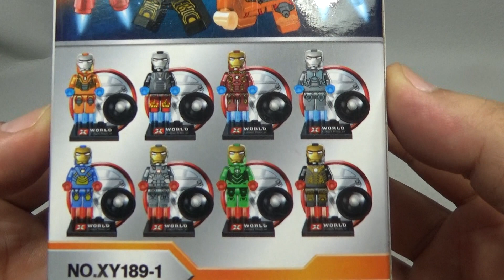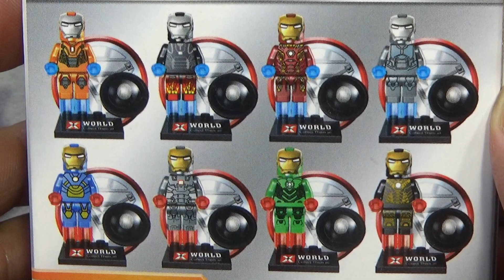x 아이언맨 마크 36 문방구 중국 레고 짝퉁 피스메이커 폭동진압용 슈트 미니피규어 Lego knockoff iron man mk 36 Peacemaker suit armor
초등학교 앞 문방구에 갔다가 2천원에 구입한 중국 레고 짝퉁 제품이데, 난생 처음보는 X 라는 로고의 회사인데, sy에서 내놓은 아이언맨 미니피규어 시리즈로 워머신, 마크7, 마트 41 본즈, 마크 25 스트라이커, 마크 36 피스메이커, 마크 20 파이론, 아이언맨 마크 그린랜턴 커스텀 미피, 마크 22 핫로드 등 8종의 sy262 시리즈제품을 배껴서 만든 제품이 아닐까 싶은데, sy 제품에 비해서 품질은 떨어지는듯 하니 참고해 보세요~

품질은 sy답게 괜찮은 편으로 카드나 무기는 없고, 레이더같은 시스템 하나와 미니피규어가 들어있습니다.

그중에 마크 36 피스메이커라고 폭동진압용
The riot control suit, known as "Peacemaker".
폭동 진압용 슈트로 마크35 레드스내퍼 인명구조용 슈트와 비슷하게 생겼지만 하는 일은 딴판.